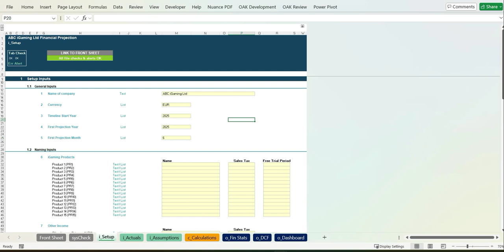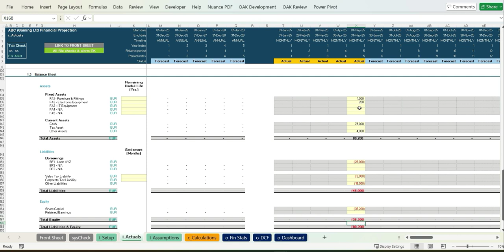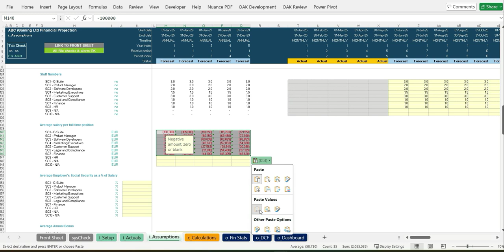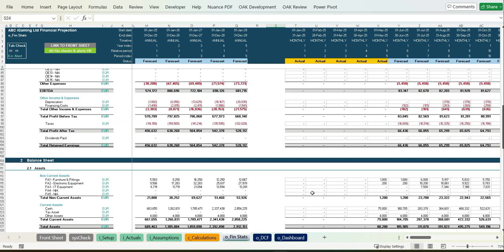iGaming Business 5-Year 3 Statement Financial Projection Model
Our versatile and user-friendly Excel model provides a comprehensive 5-year rolling financial projection (Income Statement, Balance Sheet, and Cash Flow Statement) with a monthly timeline, ideal for both startup and existing iGaming businesses. It allows the modeling of up to 15 subscription products alongside other income streams, direct expenses, staff costs, marketing, operating costs, and taxes. The model adheres to financial best practices, featuring built-in instructions, item explanations, checks, and input validations. It also includes a comprehensive dashboard summarising projections in table and chart format as well as a discounted cash flow (DCF) valuation calculation helping to assess the business's financial plans and potential value.